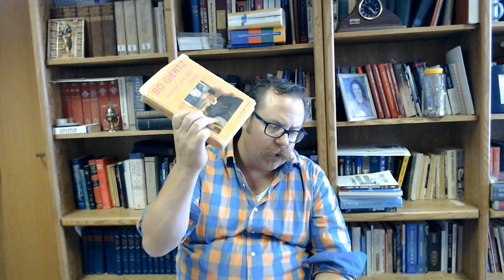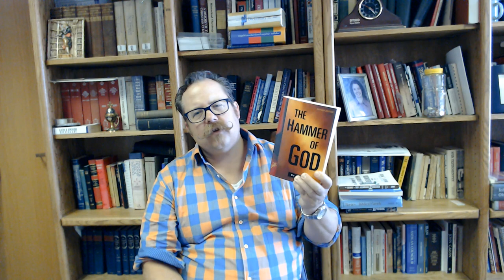"Mercy for everyday life: Freedom, vocation and suffering in Bo Giertz" - Bror Erickson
Lutherske Fordypningsdager 2020 / Lutheran Study Days 2020
FRI OG INNESTENGT / FREE AND LOCKED UP
IBAN: NO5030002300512 (fra Norge, kontonr. 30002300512)
SWIFT/BIC code: SPSONO22

Check out Bror Erickson's translation of Bo Giertz's "By Faith Alone: The Heart of Everything"